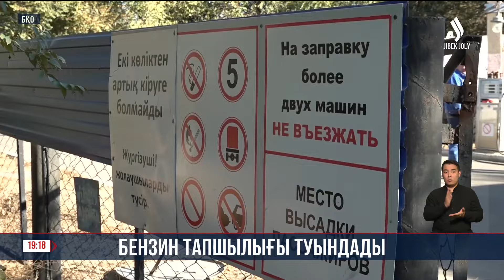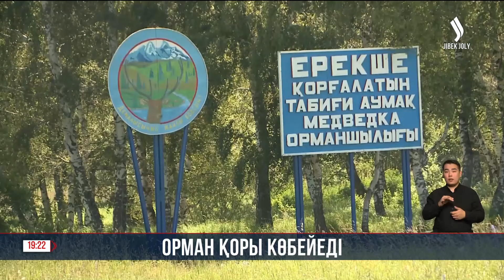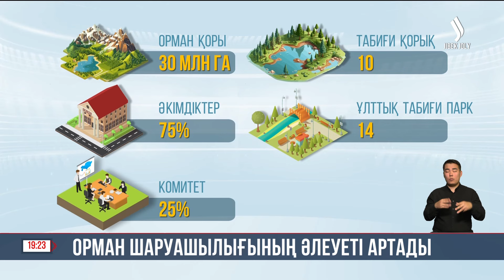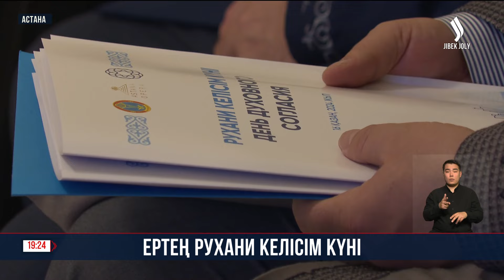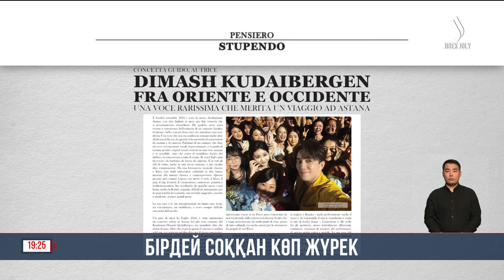Басты жаңалықтар 17.10.2024 | Жаңа уақыт | Кешкі шығарылым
00:00 Басталуы
00:49 Президент Ресей-Украина арасындағы қақтығысқа қатысты пікір білдірді
01:43 Орта державалардың ықпалы артып келеді
04:54 Жаңа инвестициялық кезең басталды
05:32 Президент Премьер-Министр Олжас Бектеновті қабылдады
06:30 Президент жаңа өрт сөндіру бөліміне барды
09:53 От пен судан тайсалмайтын қайсар жан
12:49 Сарандағы үйлерге жылу берілді
13:23 Аягөз қаласының жылу жүйесінде апат болды
15:52 Баспана беру тәртібі өзгереді
17:04 147 млн теңге қазынаға қайтарылды
18:00 БҚО-да бензин тапшы
19:20 Медбике мүгедектер мен зейнеткерлердің атынан несие алған
20:05 Орман қоры көбейеді
22:41 Орман шаруашылығының әлеуеті артады
23:19 Рухани келісім күніне арналған конференция өтті
25:02 Бірдей соққан көп жүрек
25:55 «Қазақмыс» компаниясының футбол командасы еуро додада қола жүлде иеленді